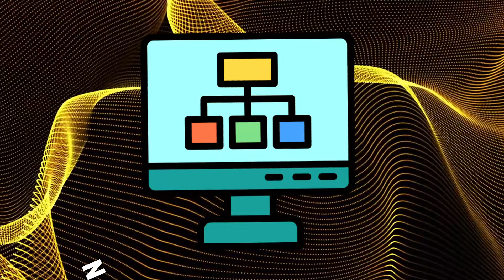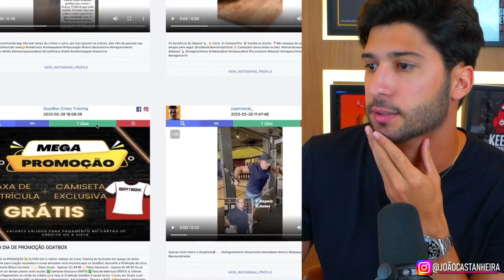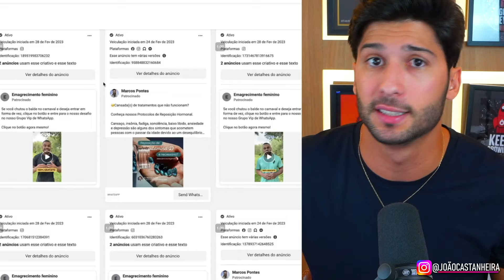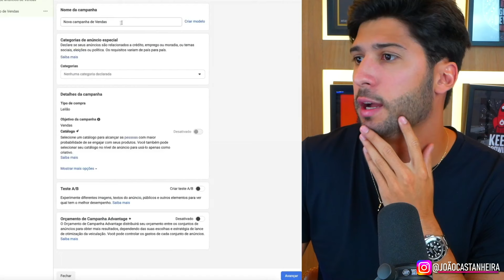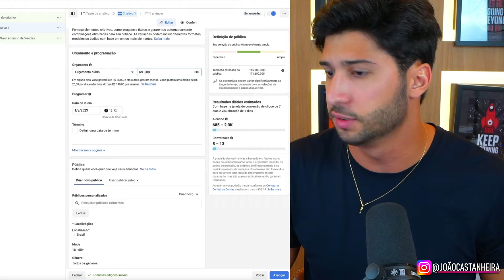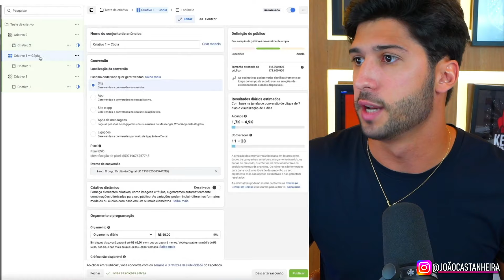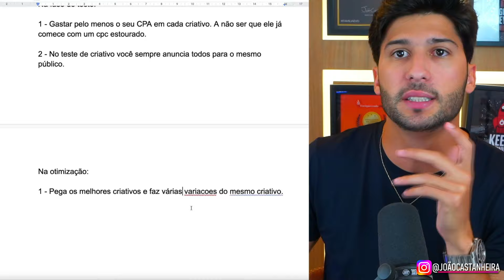Como criar, testar e otimizar seus criativos no marketing digital (segredo da escala)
O MELHOR CURSO PRÁTICO E GRATUITO DE MARKETING DIGITAL DO PAÍS

Você vai ter acesso ao passo a passo para criar produtos vencedores, escalar suas vendas e viver verdadeiramente do digital.

- Mesmo que não queira aparecer
- Mesmo que esteja começando do zero
- Sem investir rios de dinheiro

Quer me enviar um presente? Minha caixa postal é essa aqui:

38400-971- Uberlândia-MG